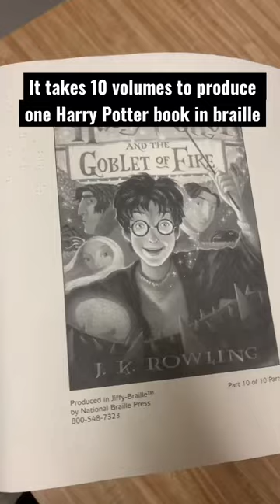Harry Potter & The Goblet of Fire in braille